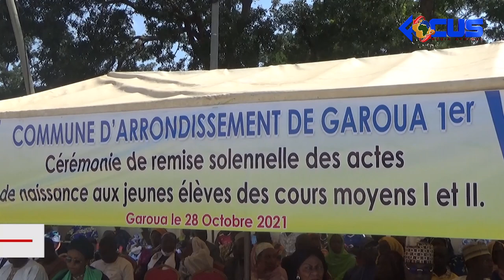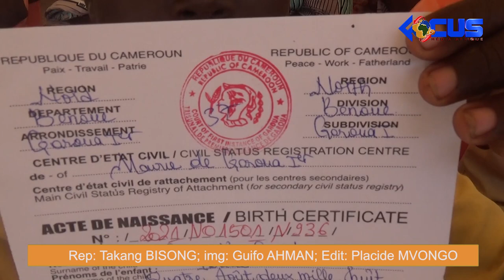News, reports, live programs and documentaries